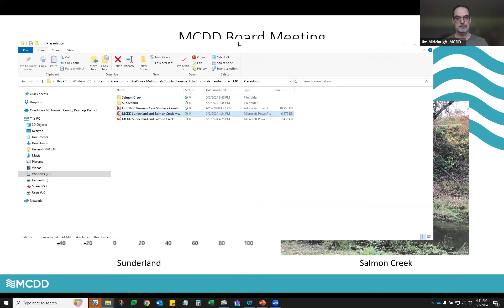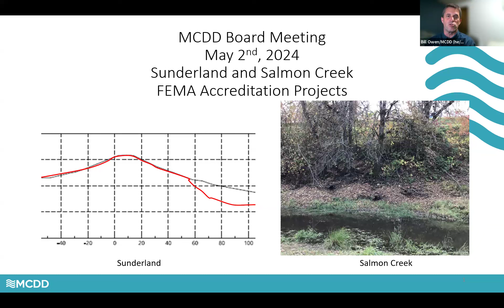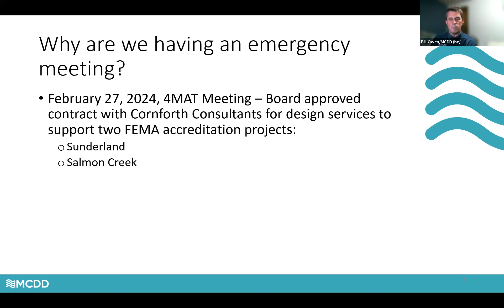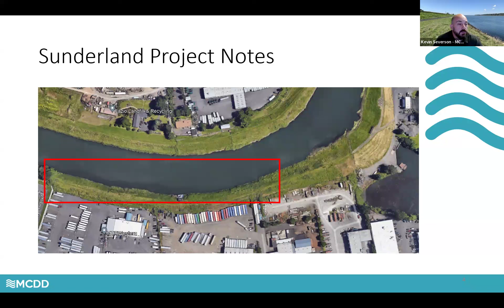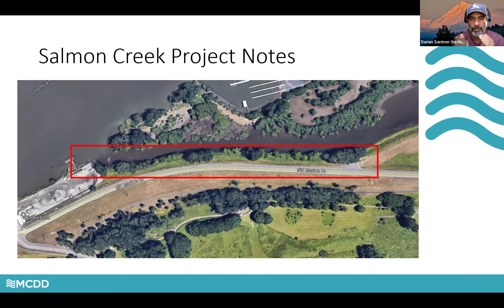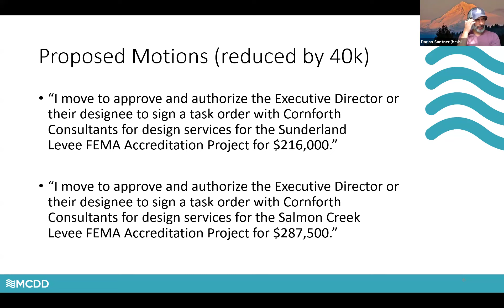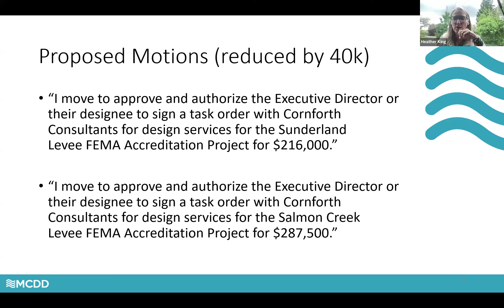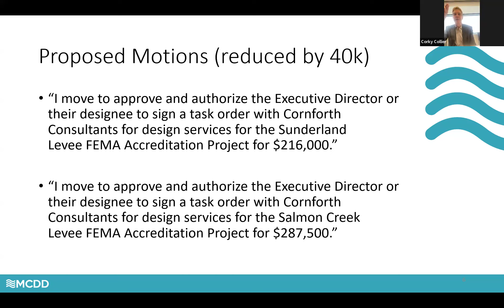May 2, 2024 - MCDD Board Meeting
A special meeting of the Multnomah County Drainage District (MCDD) Board.